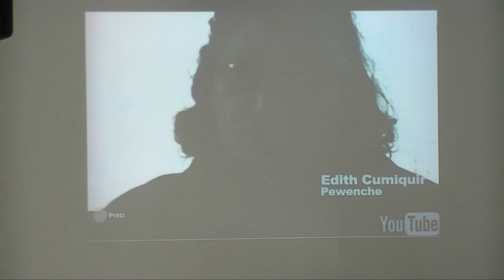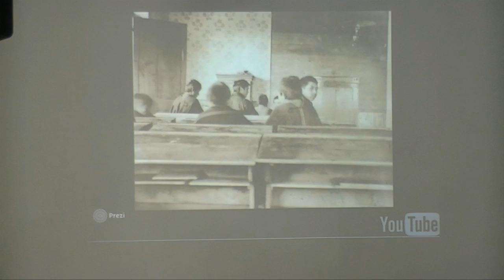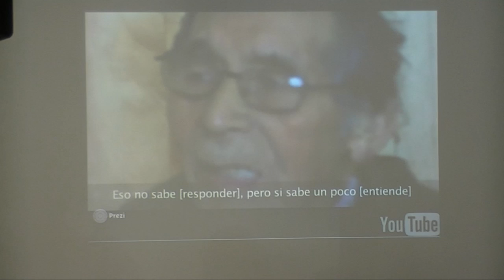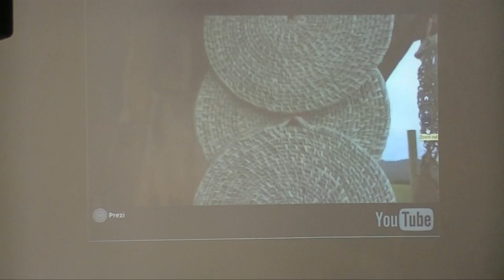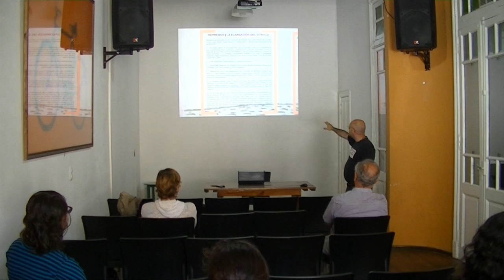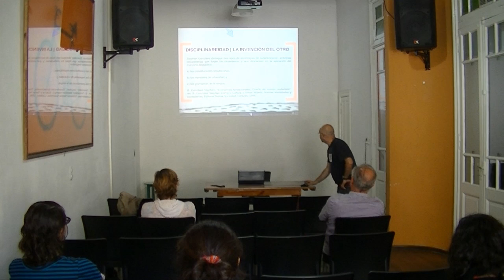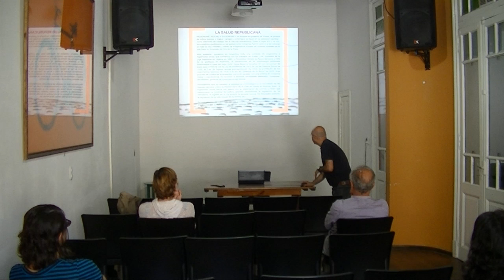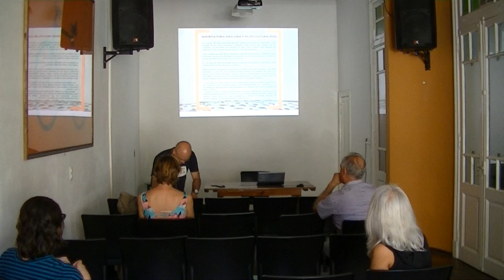Conversaciones decoloniales sobre la cultura punitiva | Clase 4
Todo el esfuerzo de estas Conversaciones estará orientado a pensar desde una perspectiva de análisis transdisciplinaria y en relación -a decir de Rita Segato- que corte con las segmentaciones ideológicas que procedieron a realizar las ciencias sociales, y poner a dialogar en condiciones de igualdad epistemologías otras. Pensar la cultura punitiva colonial como un todo que comienza con la conquista y que continúa en nuestros tiempos como colonialidad a través de distintas manifestaciones culturales como la cultura capitalista, el sistema penal, el sistema y las agencias de control sanitarias y sociales, el sistema educativo, las creencias religiosas, las instituciones de sostenimiento de la lengua imperial o el predominio del eurocentrismo en las ciencias y en las agencias productoras del saber.